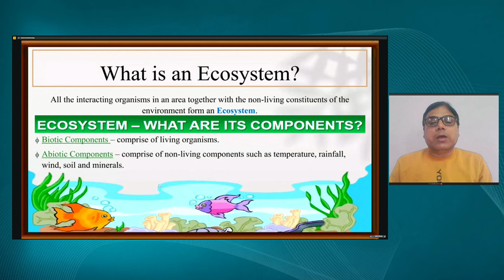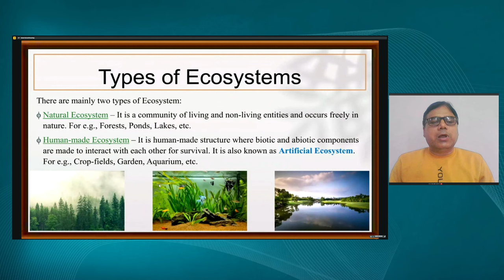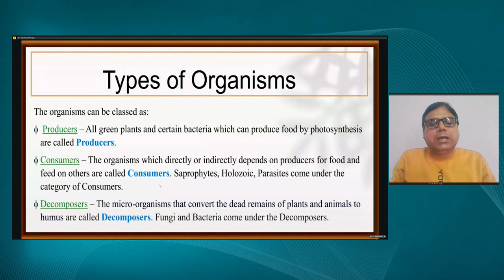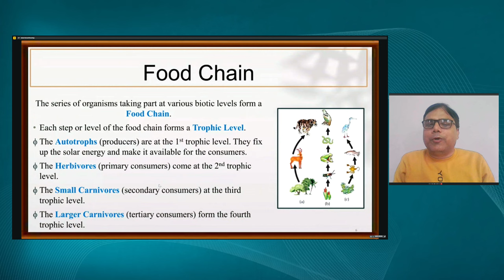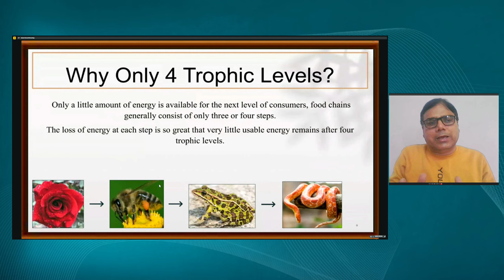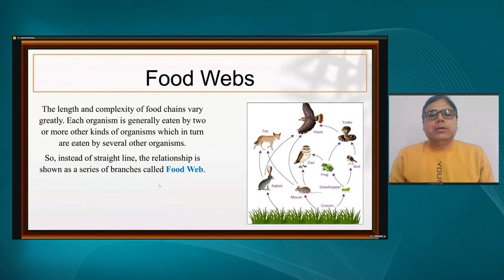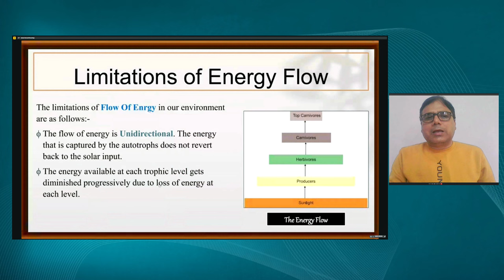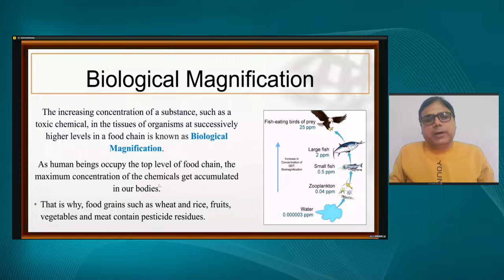Live Interaction on PMeVIDYA : Our Environment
Our Environment
Subject: Science Class: X

Sahyog Session
Mon-Fri                                             5-5.30pm

The programs can be viewed on:
1. DD Free dish channel #2022 to 2033 ( PM eVidya  Class 1 to  PM eVidya Class 12)
2. Zee Dish TV Channel #950
3. Jio TV App
4. ‘NCERT OFFICIAL’ YouTube Channel